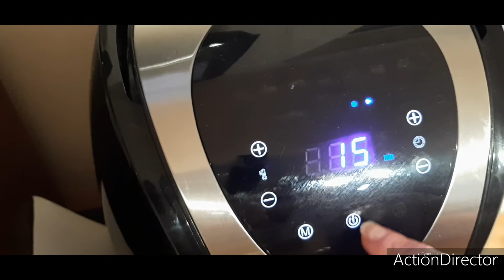polpette cheto di cavolfiore cotte nella friggitrice ad aria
profilo istagram @dolceeuforia

profilo tik tok @cinziagottardo

dosi per 10 polpette da 50 gr ciascuna:

420 gr cavolfiore crudo
30 gr feta greca
5 gr formaggio grattugiato
40 gr farina di cocco

per la panatura :

55 gr di semi di lino dorati
30 gr albume

cottura a 180 gradi 15 minuti su un lato poi 5 minuti sull'altro lato

link utili:

semi di lino dorati:

Dalia Bio - Semi di Lino Dorati...

farina di cocco:

wohltuer Bio Cocco Farina | senza...